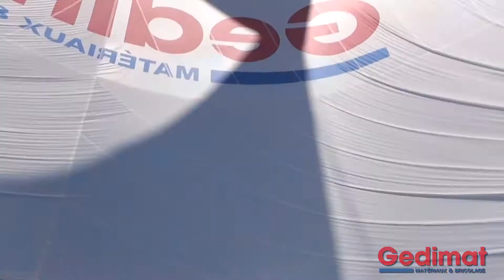#1 GEDIMAT - L' extérieur du Figaro - Chabagny.T 2014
A quelques jours du départ de la Transat AG2R La Mondiale, Thierry Chabagny skipper du Figaro Gedimat nous ouvre les coulisses de son bateau ...